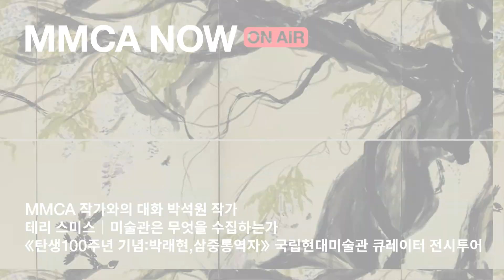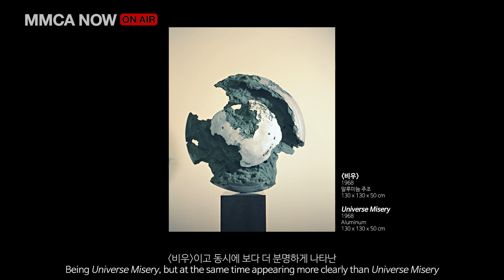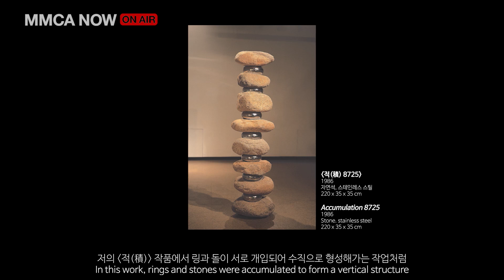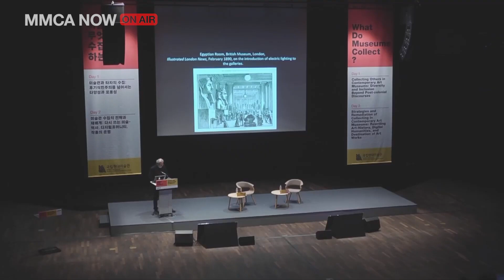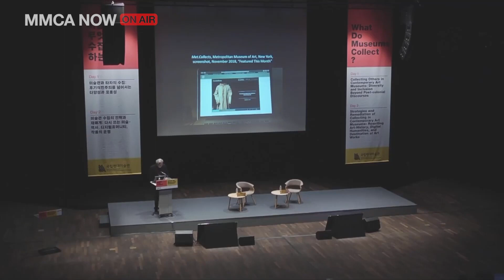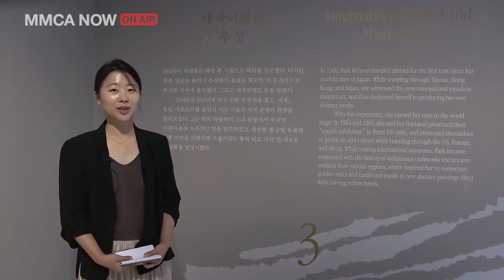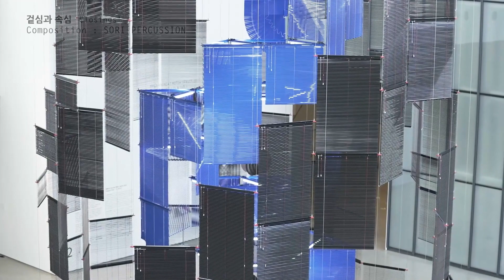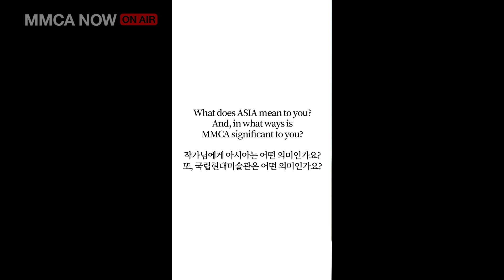[MMCA NOW] 2022.08.02 (MMCA 작가와의 대화 | 박석원 작가,테리 스미스 | 미술관은 무엇을 수집하는가, 탄생100주년 기념:박래현,삼중통역자｜ 전시투어)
매일 저녁 5시부터 9시까지, MMCA NOW와 함께 하세요

MMCA 작가와의 대화 | 박석원 작가
테리 스미스 | 미술관은 무엇을 수집하는가
탄생100주년 기념:박래현,삼중통역자｜ 전시투어